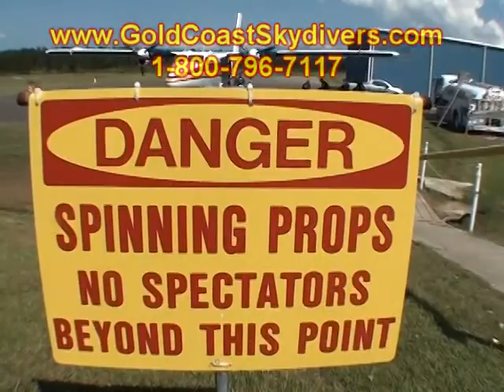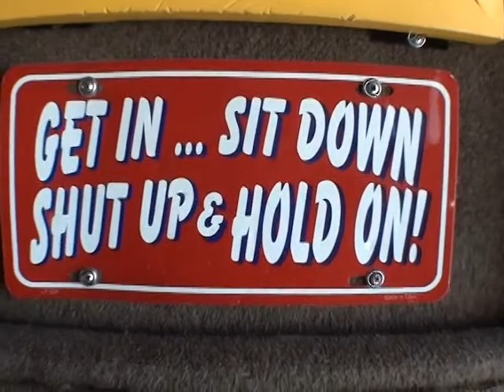John Chandler 2012Y08M04D11h17m